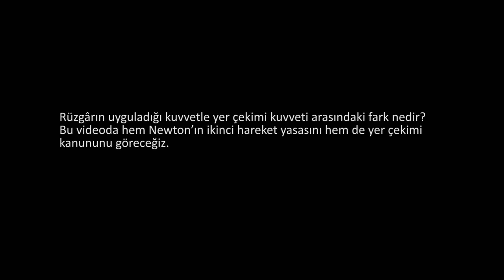Kuvvet ve İvme | Efektler | Pixar'da Neler Oluyor?